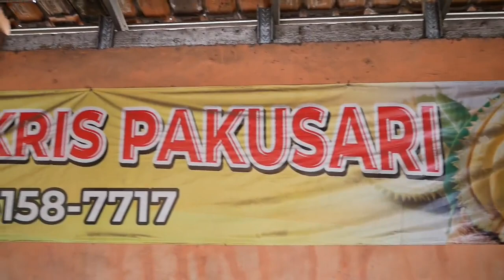MIJN LEVEN: 🤗 Menikmati Durian Jember, Alhamdulilah Ya Robbanaaaa (Marissa Haque Ikang Fawzi)